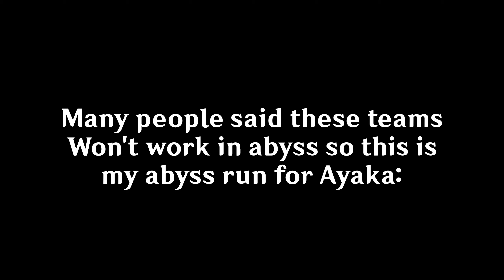Did These 5 Characters Get BUFFED By The Burning Artifacts?!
In this video, I tested Ayaka, Ganyu, Chongyun, Klee and Arlecchino's damage with the artifact set Unfinished Reverie (the burning artifact set). And I did an Abyss Run with ayaka's burning team.

[Kamisato ayaka maximum damage]
[Blackcliff Longsword]
[Ayaka guide]
[Ayaka build]
[Ayaka Showcase]
[Ayaka spiral abyss]
[klee burning]
[ganyu burning]
[arlecchino burning]
[chongyun burning]
[Ayaka burning]
[Genshin Impact showcase]